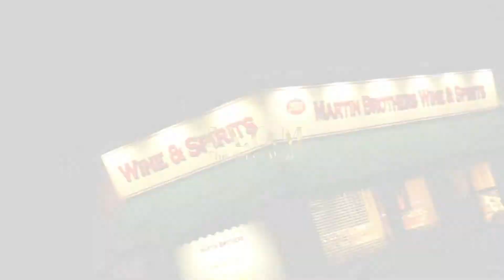Recap of The Art Of Muzic 4 21 18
The Artistry Presents TAOM (The Art of Muzic) Concert
 Videography by Myke Borello's Electric Artistry

The Art of Muzic
A music artist with a vision to show people that music is art.
She believes that music of all genres should be celebrated and given as a gift to the masses, a way to breach the walls that binds society today.
Music is universal and artist should not be held back by one genre.

The Art Of Music

Spreads the message of universal music to the masses showcasing the new breed of independent artist looking for their big break providing networking opportunities, which includes; promotional opportunities with public relations specialist, magazine representatives, video specialist and online promotions. Along with a diverse group of talented performers, V-Henny also brings in fashion having stylist showcase their work in a runway, sponsorship and more, which music artist can see the latest fashion opportunities and collaborate.